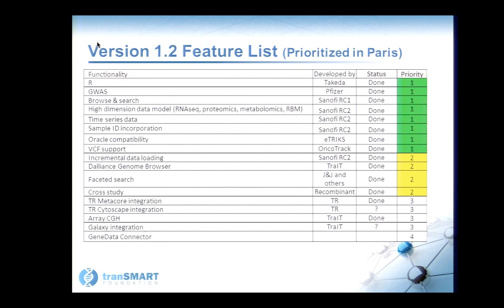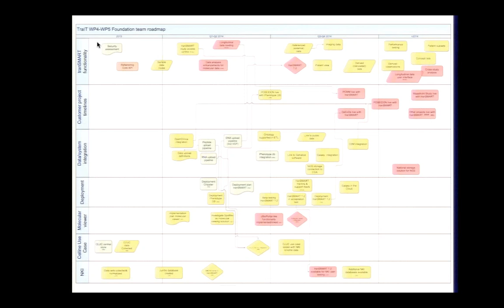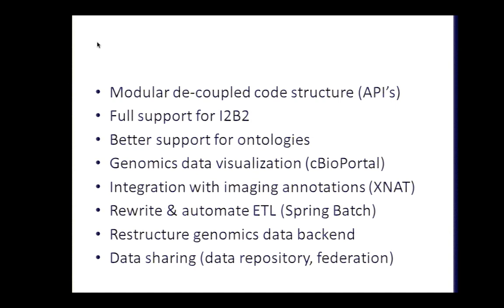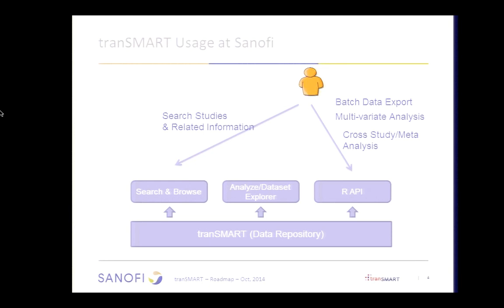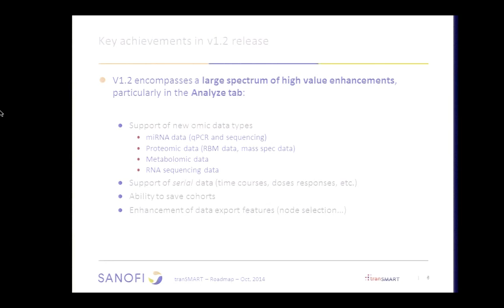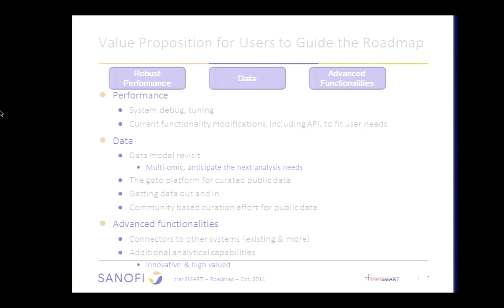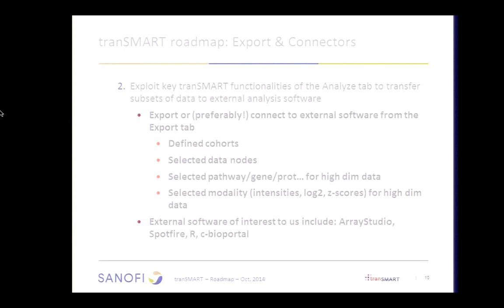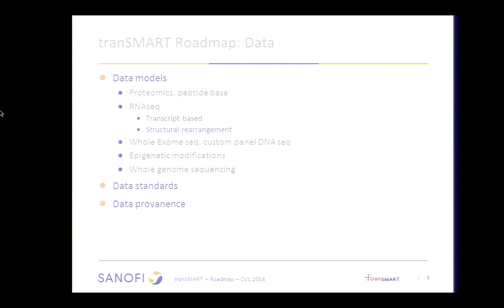2014AM Panel Roadmap